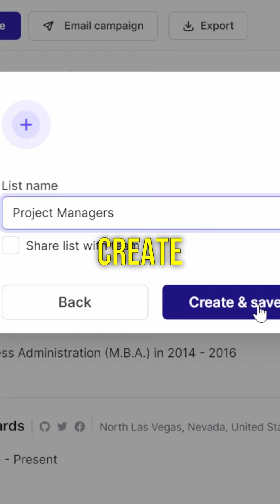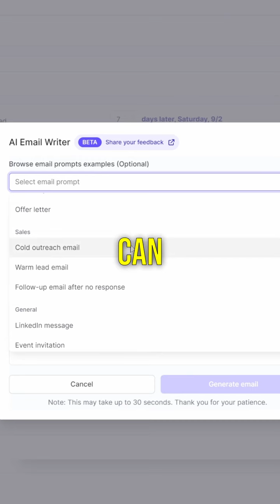How to find hundreds of emails and send personalized mail